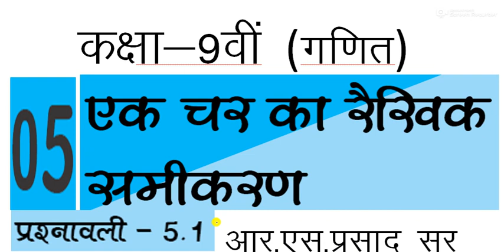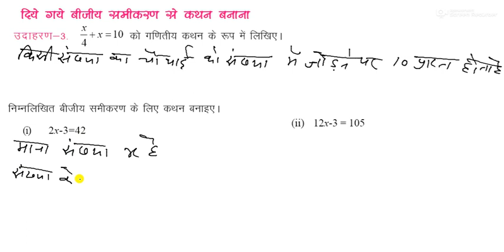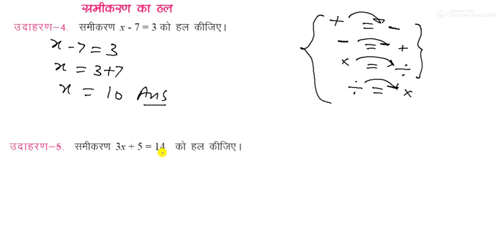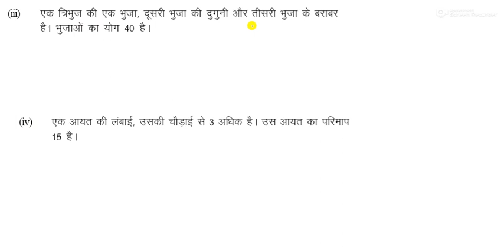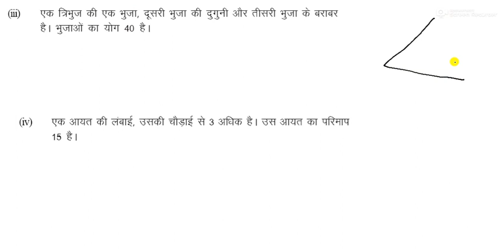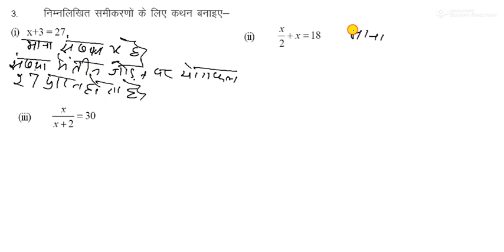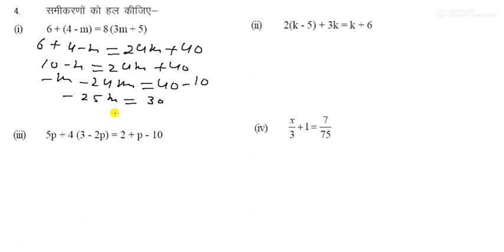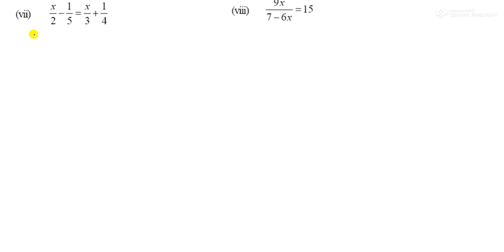कक्षा 9 गणित प्रश्नावली 5.1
इसमें समीकरणों को बनाना तथा समीकरणों को हल करना बताया गया